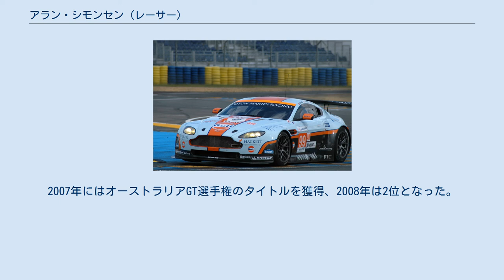アラン・シモンセン (レーサー)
アラン・シモンセン（Allan Simonsen、1978年7月5日 - 2013年6月22日）は、デンマークのレーシングドライバー。
2013年のル・マン24時間レースにおいて3ラップ目にクラッシュ、事故死した。
 シモンセンのドライブするアストンマーティン・ヴァンテージ GTE、2012年のル・マン24時間レースに備えたテストセッションで。
 その経歴をカートで始めた後、シモンセンは1999年にフォーミュラ・フォードに参戦、国内タイトルを獲得する。
2000年はフォーミュラ・パーマー・アウディに参戦、翌2001年にはドイツF3選手権、イギリスフォーミュラ・ルノー選手権に参戦する。
 2002年にはスポーツカーレースに転向、ヴェロックス・モータースポーツのフェラーリ・360モデナをドライブしてイギリスGT選手権に参戦する。
2003年にはオーストラリアに渡り、オーストラリアン・ネイションズカップ選手権に参戦、また、サンダウン500やバサースト1000といったV8スーパーカーのイベントにも参加する。
彼のバサーストでの最高成績は2011年で、グレッグ・マーフィーと共にケリー・レーシングから参戦し3位に入賞した。
2007年にはオーストラリアGT選手権のタイトルを獲得、2008年は2位となった。